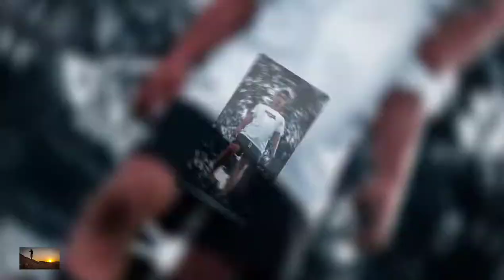TRAVEL VLOG PHOTOGRAPHY